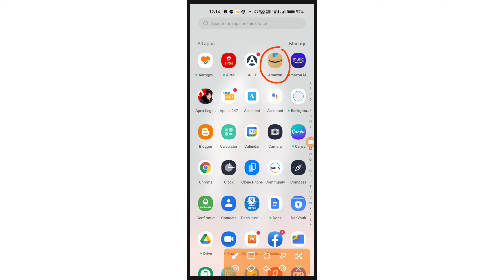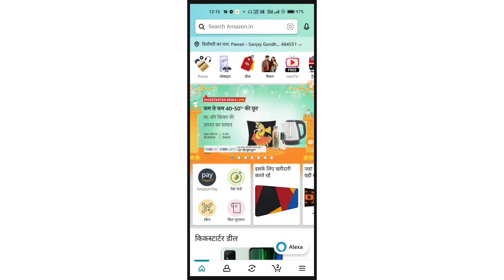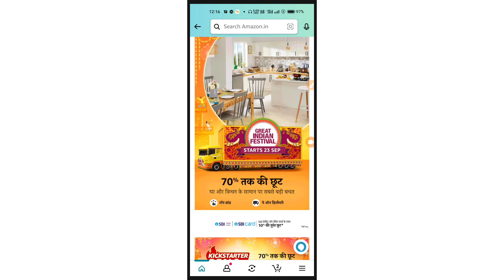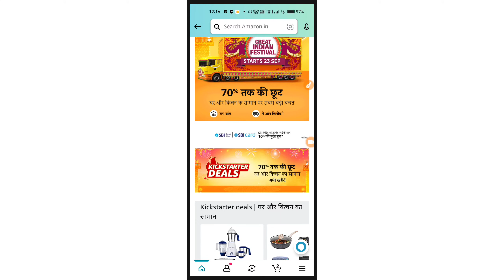Great indian festival kya hai | ग्रेट इंडियन फेस्टिवल क्या होता है | हिन्दी